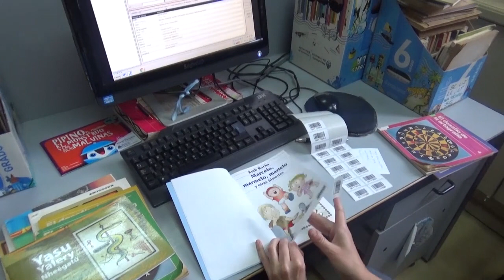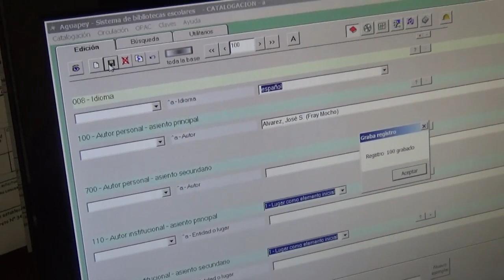Biblioteca Nacional de Maestros cumple 150 años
"Los orígenes de la BNM se remontan a 1870. Desde entonces, muchas cosas han cambiado. Al comienzo solo se trataba de una oficina que se ocupaba del canje de libros y publicaciones, dentro y fuera del país. Después se abrió al público. Durante mucho tiempo no existió un inventario de los libros. Tampoco ficheros o catálogos. Los préstamos se anotaban en un simple cuaderno.
Poco a poco las cosas se fueron renovando. En la última década del siglo XIX, la Biblioteca se instaló, definitivamente, en el Palacio Sarmiento. Se realizó un inventario general y empezó a controlarse el número de visitantes y préstamos. Se catalogaron las obras según los criterios de aquel tiempo.  Se compraron cada vez más libros, incluso algunos tesoros bibliográficos. Pero a pesar de todas las transformaciones, la Biblioteca sigue siendo la misma: un lugar para leer y una institución para los docentes."